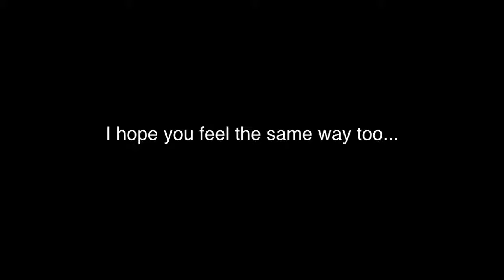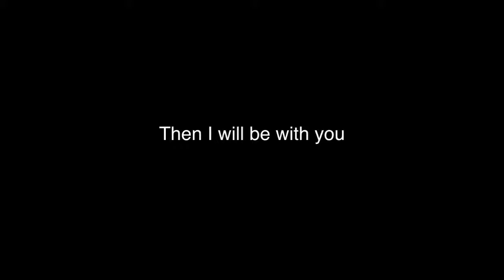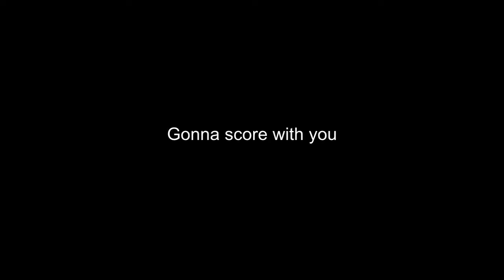Vuvuzela!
Vuvuzela: a song about the infamous non-musical instrument of the 2010 World Cup in Africa